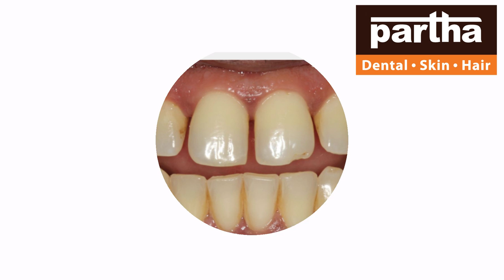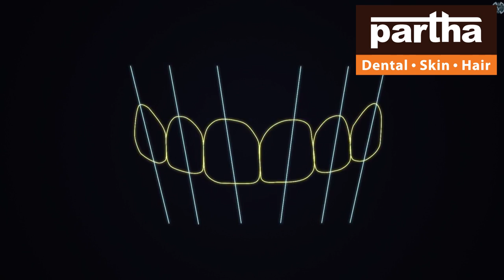Kothagudem Branch | Partha Dental Skin Hair Clinic | Advanced Dental Skin Hair Treatments